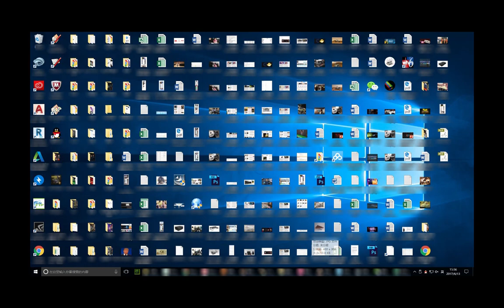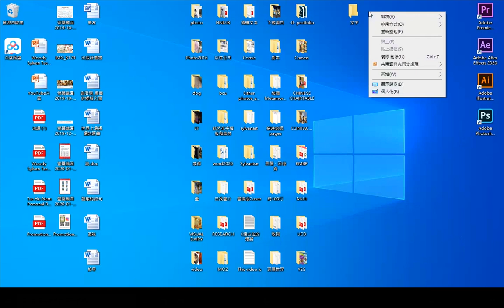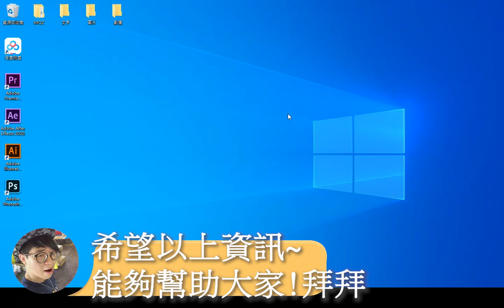電腦桌面都要斷捨離 三招簡單分類歸案整理術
一樣米養百樣人，相信每個都對於電腦管理自有一套方法，但應該也有不少人對於整理桌面這件事情相當痛苦，而這次我來教大家簡單整理桌面三式!

1)移除刪減
2)分類歸檔
3)整理入檔